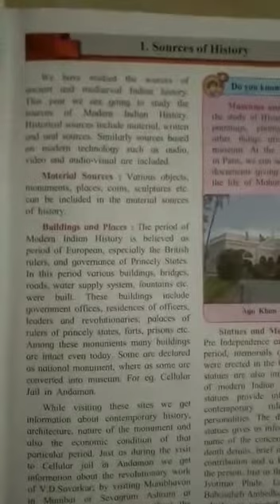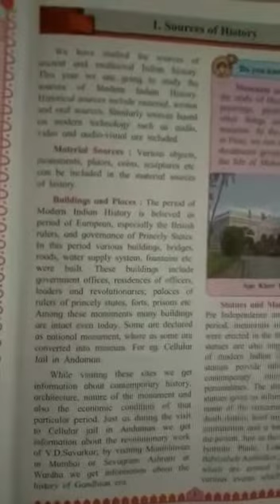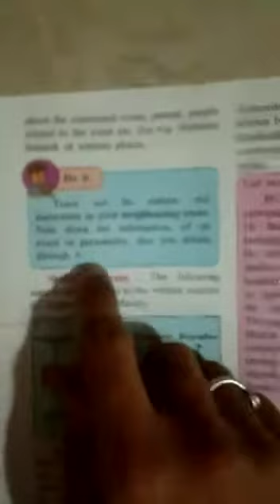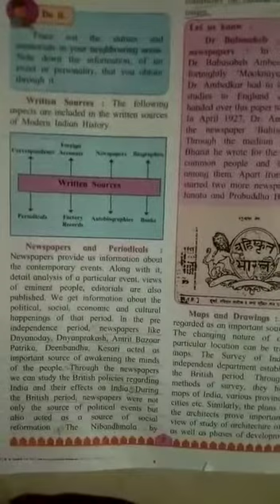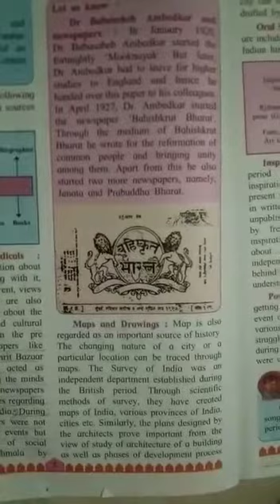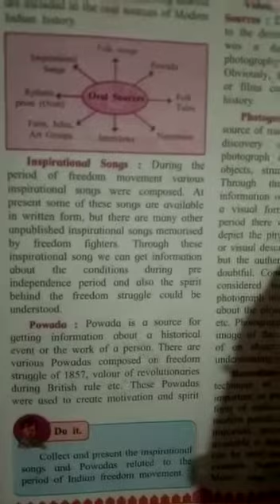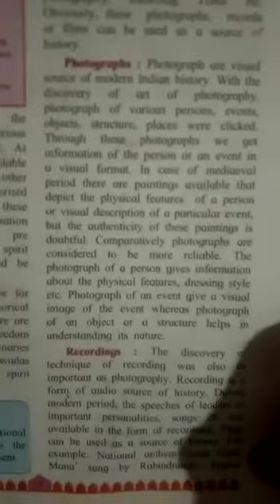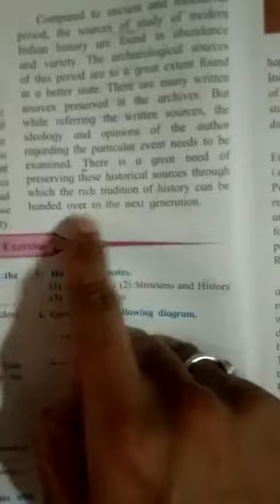Std 8 th, History, 1. Source of History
Std 8 th, History, 1. Source of History  SVP School Yawal | Sardar Vallabhbhai Patel English medium school Yawal